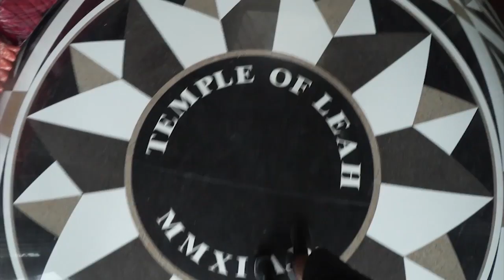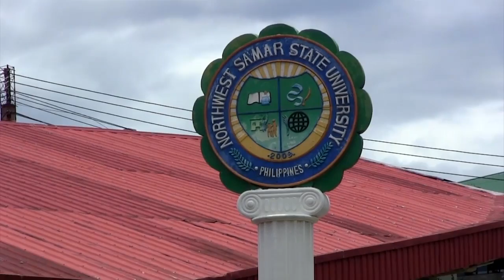We reflect on parents' trip to the Philippines & then She has the cutest reaction Ever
We take the time to reflect on how awesome my parents' trip to the Philippines was and Imabelle gets a bit emotional at the end.